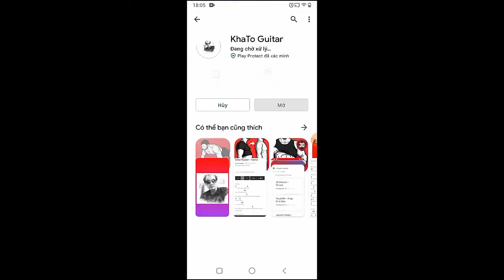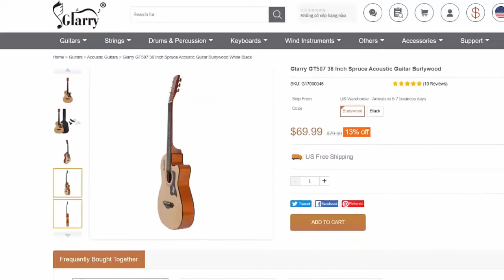Brakence - Venus Fly Trap | Guitar Tutorial